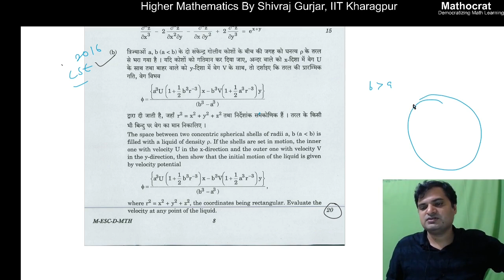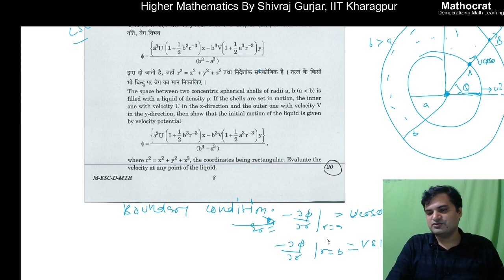41.Fluid Dynamics: Irrotational Motion in 3-D, Motion of Sphere (Questions, UPSC CSE PYQ 2016)